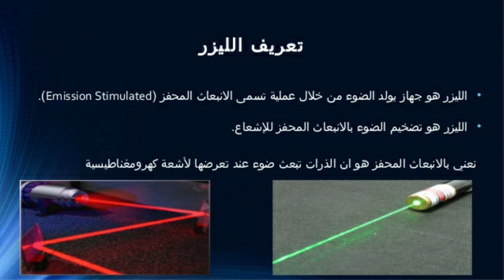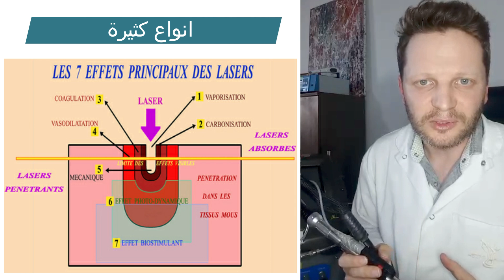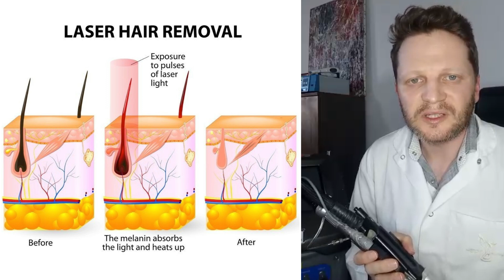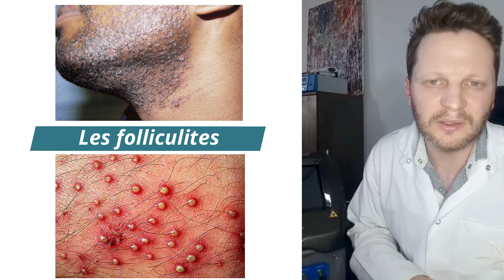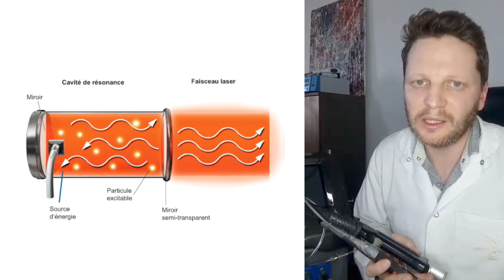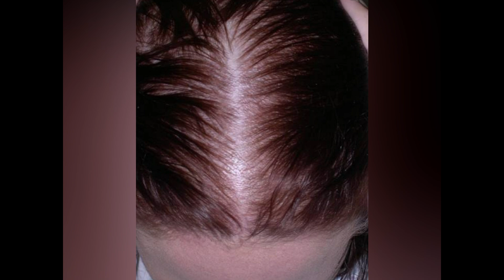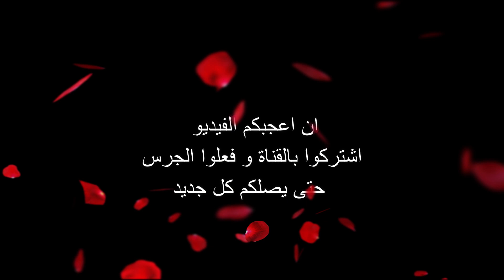هل الليزر آمن؟ هل يسبب السرطان؟ هل حقا يزيل الشعر نهائيا؟ ما هي الاحتياطات اللازمة و كم عدد الجلسات؟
# الدكتور الأخصائي عبدي يوسف يحدثكم بالتفصيل عن أسباب تساقط الشعر/ أنواعه/ و العلاج المناسب لكل نوع 👇👇👇

# فيديو مفصل عن أنواع الكريمات الواقية من الشمس و كيفية اختيار الماركة المناسبة حسب نوع البشرة👇👇👇

🌹تعريف وجيز بالقناة🌹
قناة لطبيبة مختصة في الامراض الجلدية و أم لطفل رضيع، قناتي هدفها التوعية الطبية خاصة فيما يتعلق بالرضع و أشارككم من خلالها تجربتي المتواضعة في تربية ابني و أبحاثي في مجال: التغذية السليمة، كل ما يتعلق بالنمو الجسمي و الحركي و كذلك الأمراض الشائعة لدى هذه الفئة هذا لا يمنعني من تقاسم تجاربي الممتعة معكم من فلوغات متنوعة، وصفات طبخ، مشتريات و أسفار... النصائح و المعلومات التي أقدمها لكم لا تحل محل الطبيب المعالج، ولا يمكن في أي حال من الأحوال تشخيص الأمراض عن بعد أو معرفة المرض من خلال الوصف أو الصور و التحاليل .

👉 E-mail professionnel:
(ليس لاستقبال الأسئلة من طرف مشتركي القناة⛔)